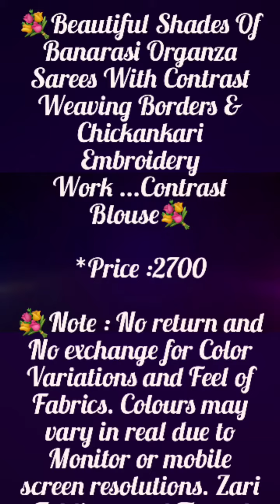💐Beautiful Banarasi Organza Sarees With Contrast Weaving Borders & Chickankari Embroidery Work 💐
💐Beautiful Shades Of Banarasi Organza Sarees With Contrast Weaving Borders &  Chickankari  Embroidery Work ...Contrast  Blouse💐

*Price :2700

💐Note : No return and No exchange for Color Variations and Feel of Fabrics. Colours may vary in real due to Monitor or mobile screen resolutions. Zari Foldings and Thread Outcomes are not Considered as Damage.